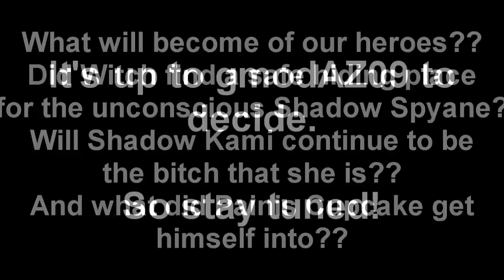Adventures of Shadow Twins and Witch- Part 3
Round 3 with gmodAZ09.

I like this Witch. Witch is cute. Maybe I'll use Witch in a couple other videos if gmodAZ would let me ;3

Banjo-Kazooie: Nuts and Bolts- Main Theme
Banjo-Tooie OST- Here Comes Trouble
Banjo-Tooie OST- Witchyworld (Inferno)
Luigi's Mansion 2- Done By Ear